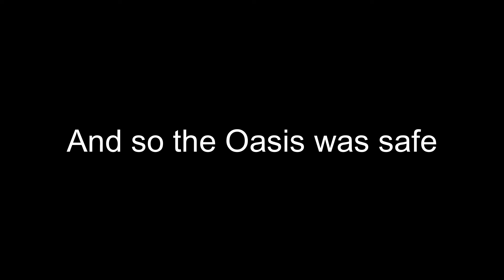OASIS VS ONE BOREAL WARDEN! (Creatures of Sonaria!)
Ello! Sunbeam Skyw!ng here!
This boreal was a  p a i n  to deal with-
            - Boss Clear (From ''Kirby's Epic Yarn'')

By - Nathan Moore (Made ''The Moon Drops'')
     - Tomoya Tomita (Made ''Boss Clear'' From Kirby's Epic Yarn)
Note : if you didn't get the Boreal skin joke, it's a character from ''Helluva Boss''